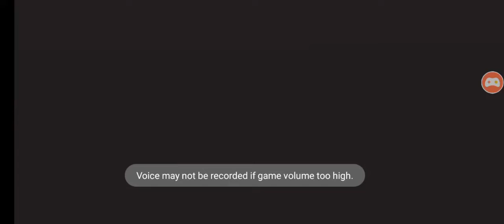playing parkour with Zion ep. 2